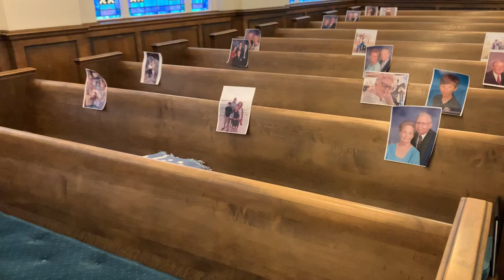CONGREGATION PHOTOS IMG 3874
Photos of some of the members of the congregation of Statesboro Primitive Baptist Church.